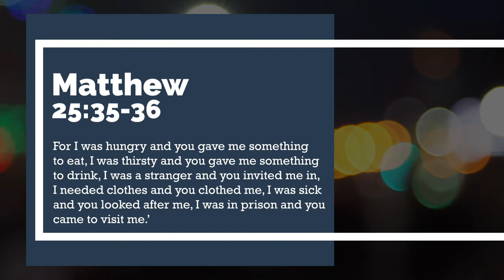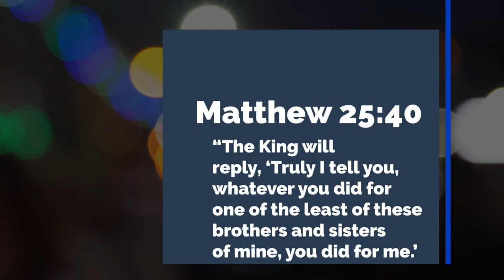Heartland Student Sponsorship 2021